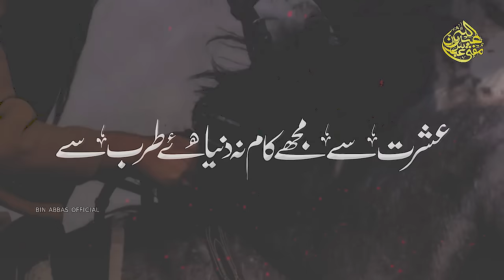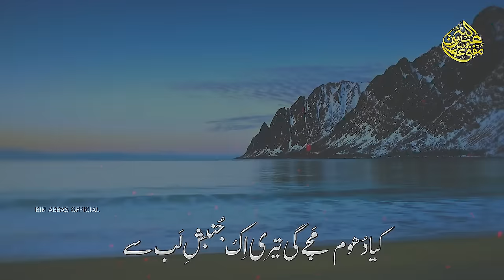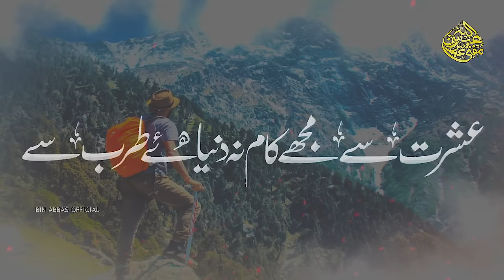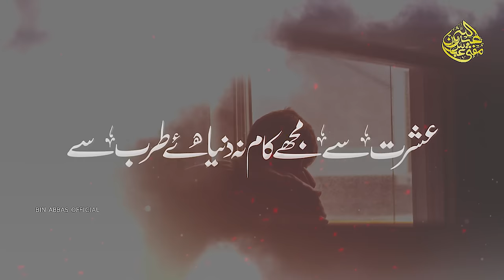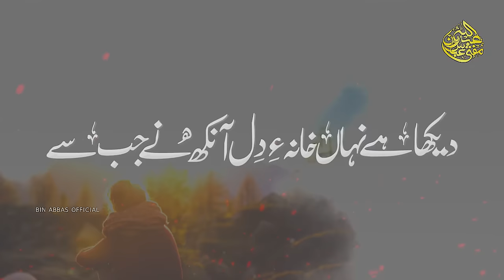Heart Touching Emotional Kalam By Mufti Taqi Usmani - Ishrat Se Mujhe Kam - Mufti Abdullah Bin Abbas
Artist : Mufti Abdullah Bin Abbas
Lyrics : Mufti Muhammad Taqi Usmani
Audio : AL Jilani Studio
Video : Abdulftah Ibnfaiz
Production : Bin Abbas Official